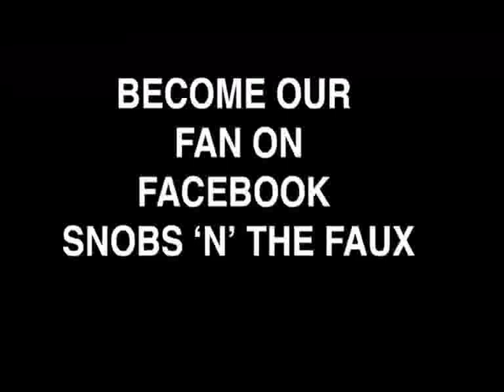Duck Sauce Vs Michael Jackson - Beat it Barbara Streisand (Snobs Mashup)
Our Mash up of Duck Sauce's 'Barbara Streisand' vs Michael Jackson's 'Beat it'

More free downloads on our Facebook page so become our fan :)